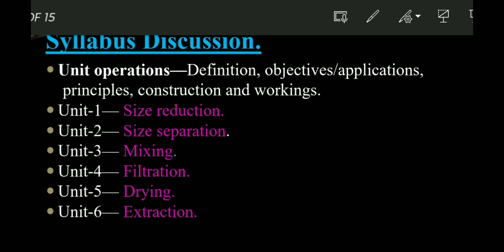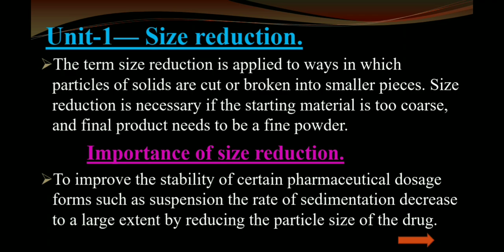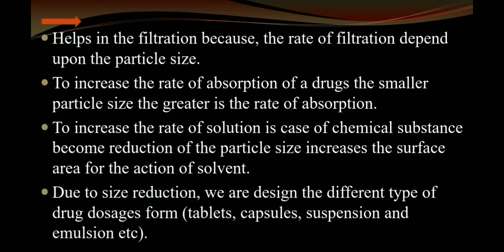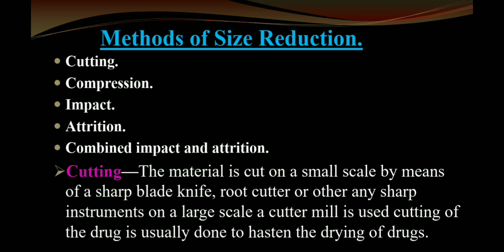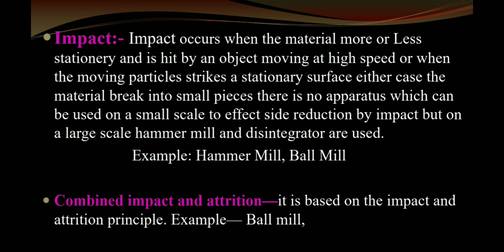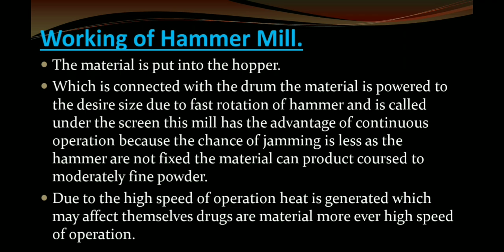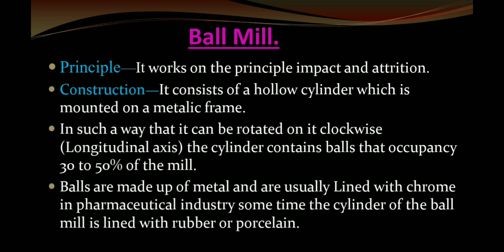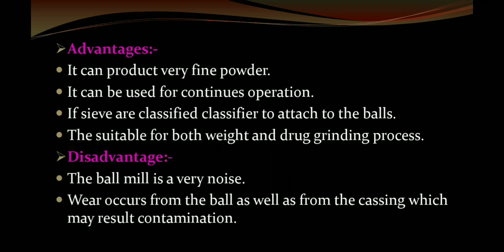Chapter 4, unit 1 | Size reduction: hammer mill and ball mill | Pharmaceutics complete notes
Chapter 4 | Unit operations: Definition, objectives/applications,
 principles, construction and workings of:
 Size reduction: hammer mill and ball mill, Noteskarts, pharmaceutics d pharma 1st year revision